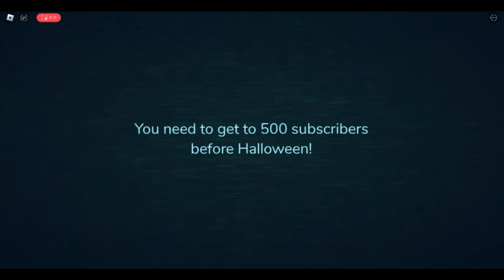Testing my editing skills!